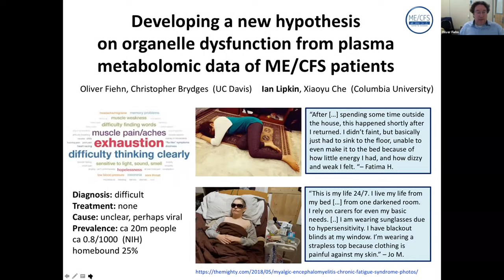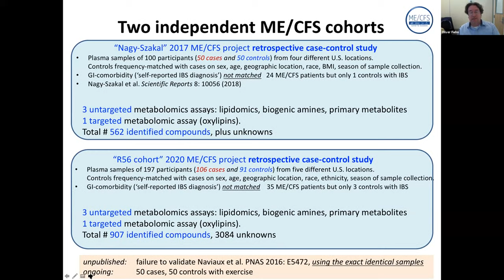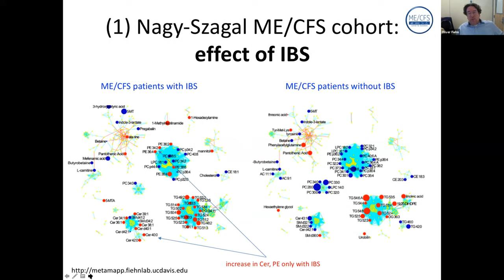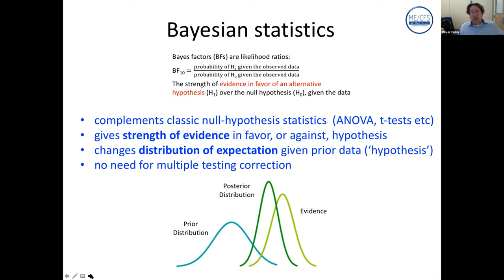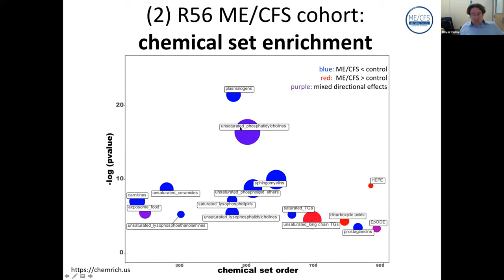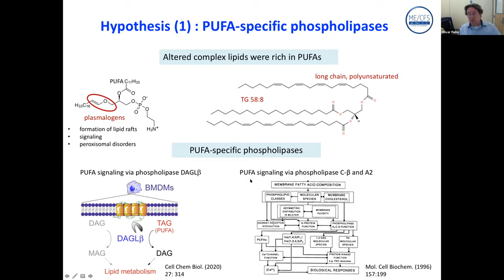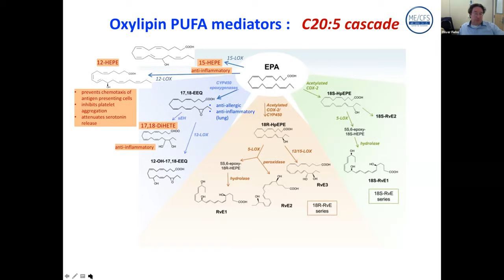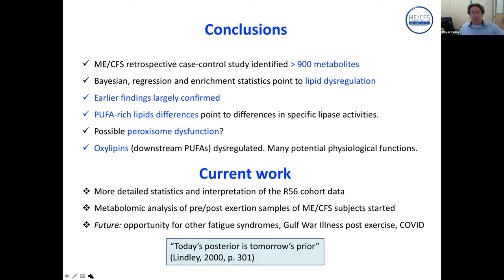Developing a new hypothesis on organelle dysfunction from plasma metabolomic data of ME/CFS patients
7th Munich Metabolomics Symposium
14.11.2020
Prof. Dr. Oliver Fiehn

List of Speakers and titles in this playlist (Day 2):

Keynote Lecture: Prof. Dr. David Berry
The potential of and success factors for integrating microbiomics and metabolomics

Dr. Kenneth Dyar
Atlas of Exercise Metabolism reveals time-dependent signatures of metabolic homeostasis

Prof. Dr. Amalia Gastaldelli
Metabolic pathways in the pathophysiology and progression of Non-Alcoholic Fatty Liver Disease

Prof. Dr. Lars Ove Dragsted
Markers of food and dietary intake, compliance and association with cardiometabolic health

Prof. Dr. David Andrew Patterson
Changing our perspective of bile acid biology through metabolomics

Prof. Dr. Daniel Raftery
Developing metabolomic biomarkers of dietary intake for personalized health

Dr. Steffen Tiedt
Circulating metabolites differentiate acute ischemic stroke from stroke mimics

Dr. Alexander Karabatsiakis
Metabolite fingerprinting in blood serum indicates a biochemical link between childhood maltreatment and posttraumatic stress disorder

Dr. Federica Murgia
Metabolomic characterization of patients affected by relapsing-remitting and primary progressive multiple sclerosis

Prof. Dr. Antonella Angiolillo
Potential blood biomarkers in Alzheimer's Disease - a case-control pilot study

Jialing Huang
Machine learning approaches revealed metabolic signatures of incident chronic kidney disease in persons with pre-and Type 2 Diabetes

This event was organized by Helmholtz Zentrum Munich (Prof. Dr. Jerzy Adamski and Dr. Michael Witting); TU Munich (Dr. Karin Kleigrewe and Prof. Markus Gerhard) and biocrates life sciences ag (Dr. Mattias Scheffler and Stefan Ledinger)